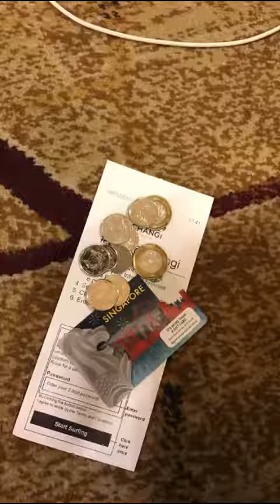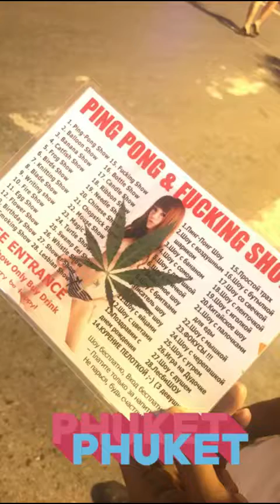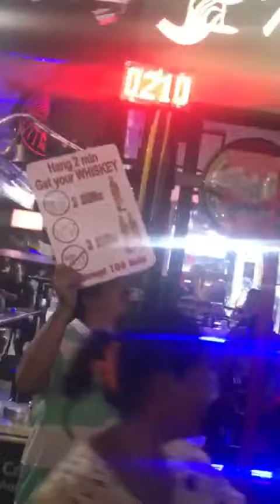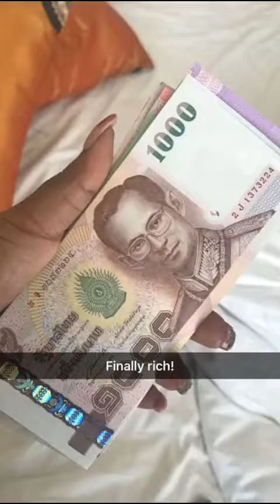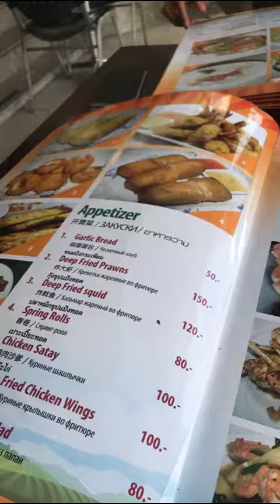Snapchat Story- Singapore to Phuket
24-hour span of my Snapchat stories as my friend Vince and I went from Singapore to Phuket, Phucket was my third destination during this specific trip.